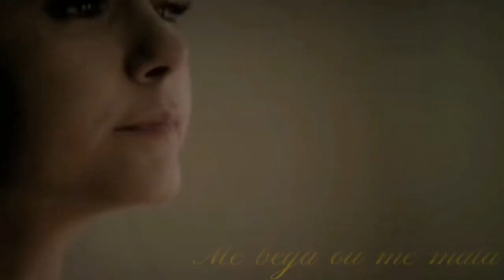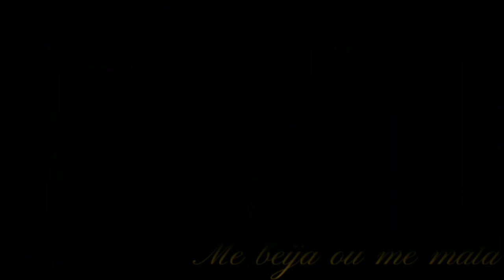Vídeo Fanmader/ Me Beija Ou Me Mata Para Sempre. 🎬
Vídeo Fanmader, feito pela leitora Clau Senna. Assistam, ficou lindo! ❤️🎬